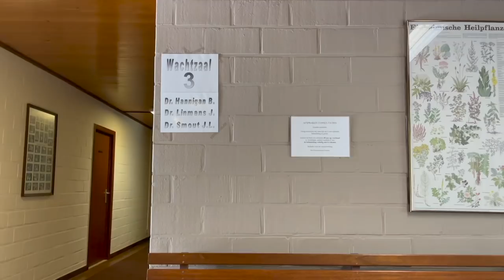HOMEOPAAT, FOOD HAUL & FIFA 2022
In deze vlog ga ik naar de homeopaat, gezonde voedings winkel en maak ik lekkere courgette soep. We vieren ook de verjaardag van Niels zijn mama en praten over Fifa 2022.